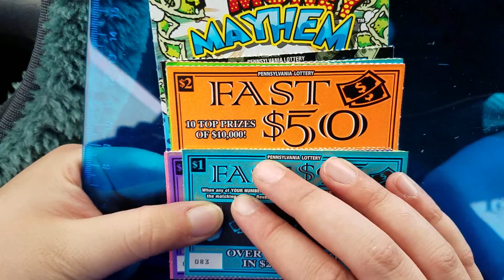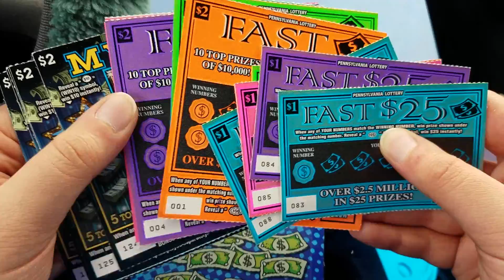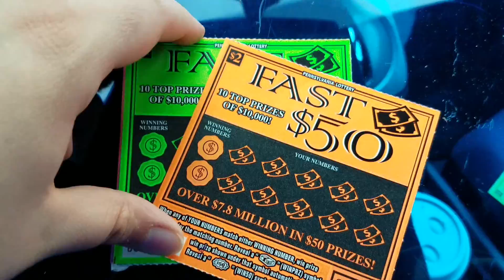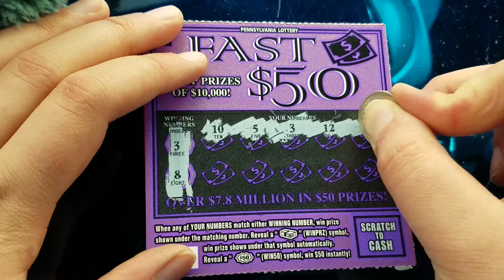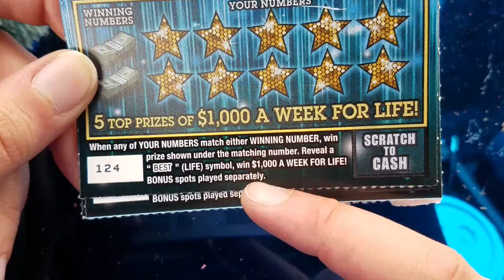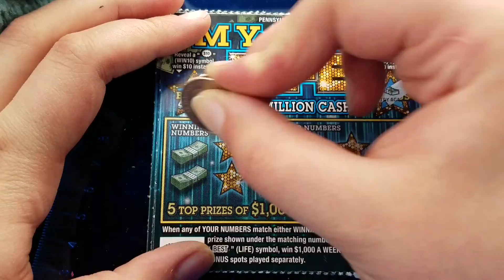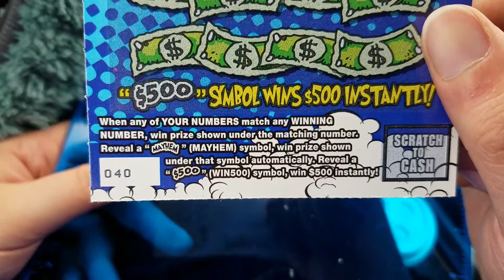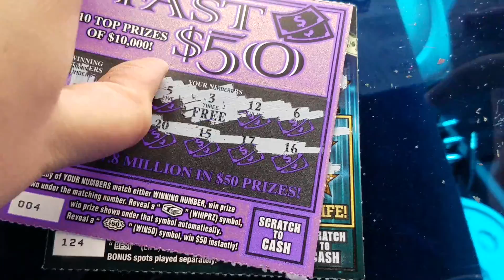Fast $50s and More! - PA Scratch Tickets